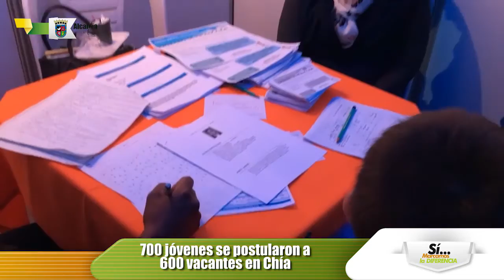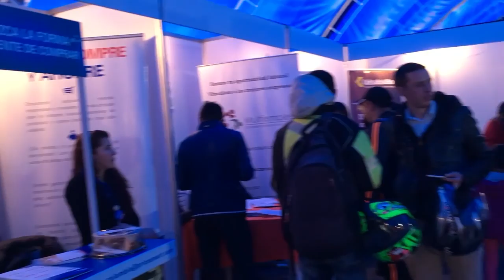alcaldiamunicipiodechia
sitio oficial de la Alcaldía Municipal de Chía